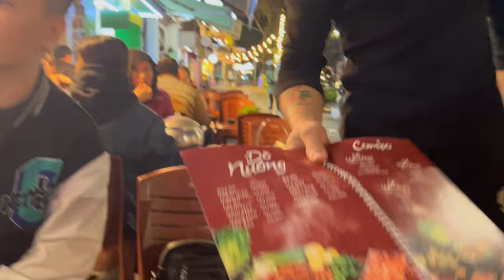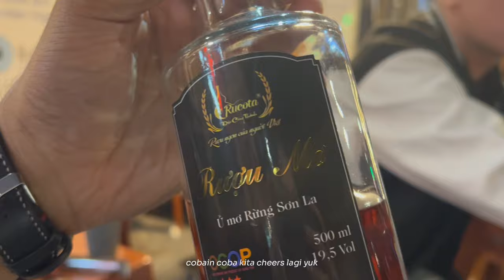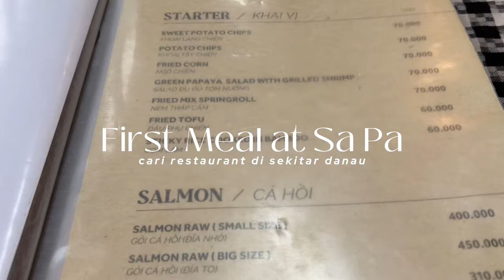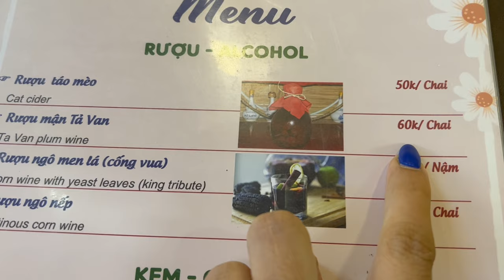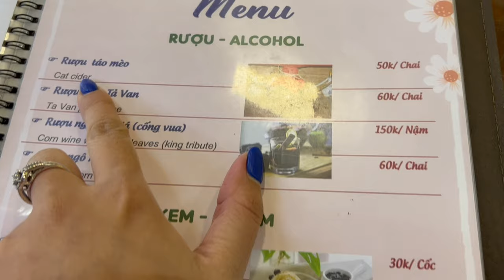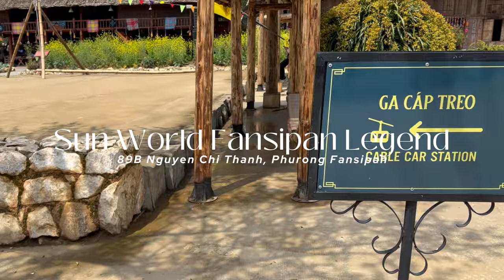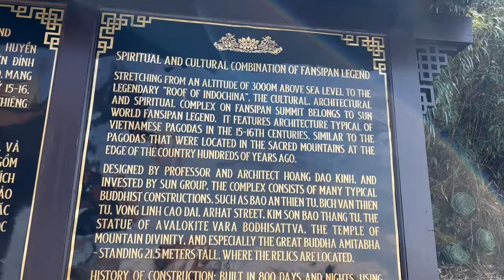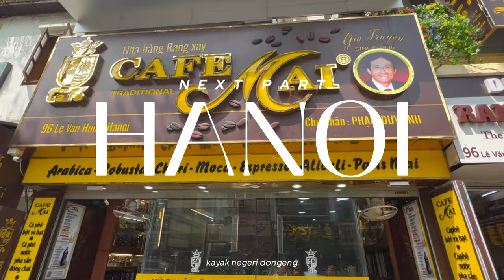3 Nights 4 Days at Sa Pa Vietnam | Short getaway destination SERU & TERJANGKAU berasa di DUNIA LAIN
short getaway yang gak ribet, gak perlu visa, banyak direct flight, harga terjangkau, dingin nya sampe berkabut, dan Desember ada salju.

Buat kalian para pencinta Harry Potter, wajib stay di Hotel de la Coupole, all the details and even the trains feels like in different world.

Detail lengkap udah aku input semua dalam video yaa, kalau masih ada yg kurang jelas boleh langsung komen aja!

Happy watching